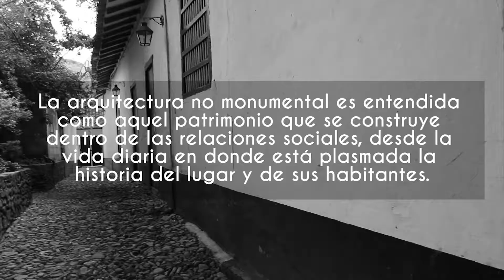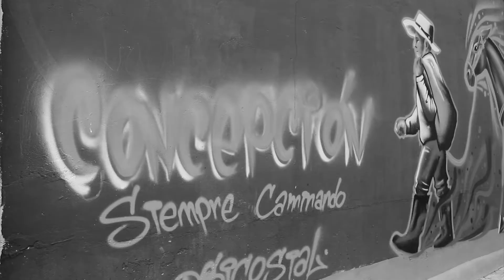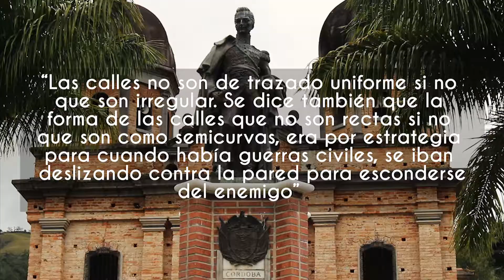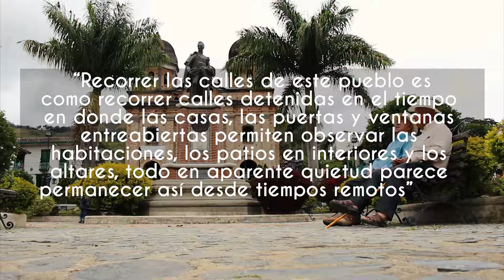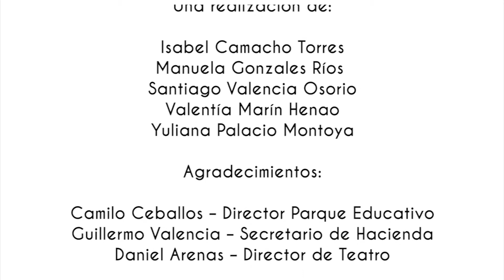Concepción Antioquia: Arquitectura tradicional